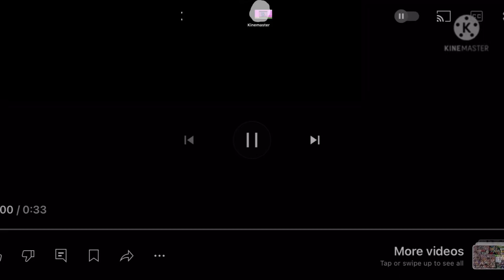The Best Of Dame Da Né Part 14